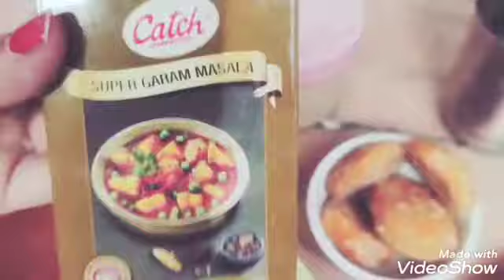खट्टी मीठी आम की लौंजी 10-15मिनट मे बनकर तैयार है।। Summer special 🥭🥭🥭